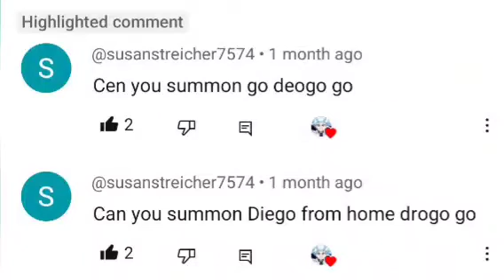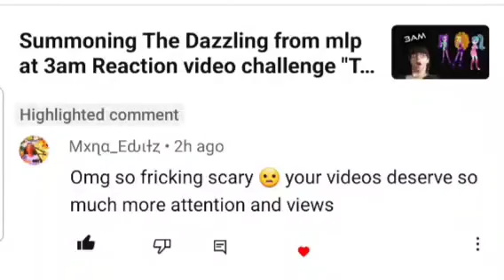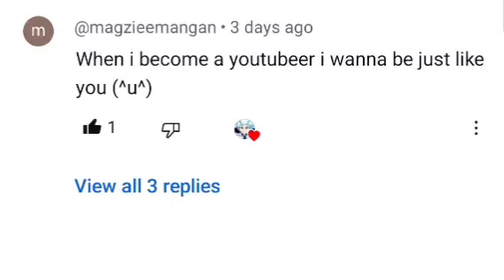Summoning Diego From home Drogo go At 3am HE came and SAID "WARRIOR"😱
Welcome to a 3am challenge tonight were gonna be summoning Diego From home Drogo go.

Hear the video to watch without the reaction

Shout-Outs to our subscriber who wants us to do this challenge pls follow him right hear.

Shout-Outs to our subscriber's who won all Shout-Outs pls follow them hear.

Shout-Out to new subscriber's who r hear follow them right here.

Reaction video to him...

Reaction video 💥
Set ur alarm for 5 or 10 minutes before 3am put cold water on ur face lock all Door's and window's turn off all light's go in ur bedroom close the door and lock it next sit on ur bed and watch the video to the end there well be glitching and it's ghost. What ever u do don't watch it for 1 min or less there no cheating or short cut's always watch to the end once u finished u will hear knocking then u will see his ghost or hear his infront of ur door turn on the light's then the challenge is complete.

Wish me good luck hear we go...

OMG I CAN'T BELIEVE THAT WE SAW GLITCHING AND SAW HIS GHOST APPARE 2x insane then we saw more glitching then the light's went out then I turn around and I hear 2 steps then I release my Xcalius blade then i see him ghost appare insane then I hear him walking to me then I talk to me next we hear him say "warrior" next he walks to me then I turn on the light's there flashing light's then vanishing sound's wow so I look around and made he left something for me then a staff appare on my bed it was creepy it's a egyptian staff wow just wow. Okay it's 4am we made it yess.

P.S Enjoy the song at the end the link to watch it Fully is Right Hear...